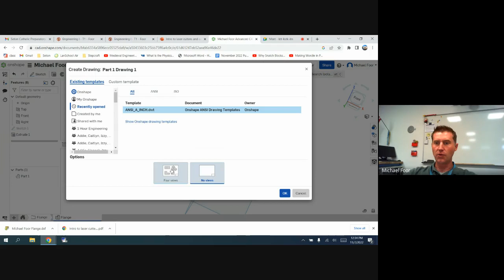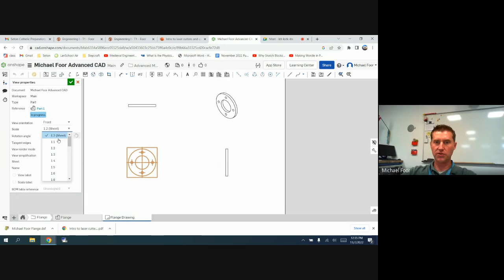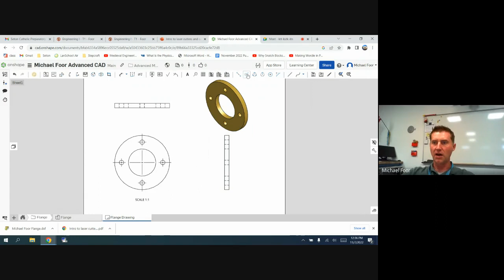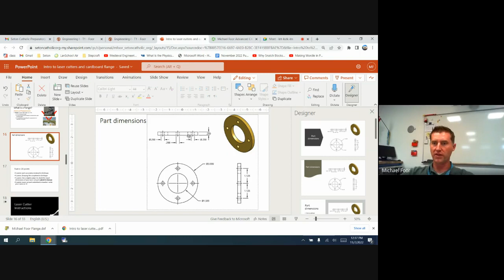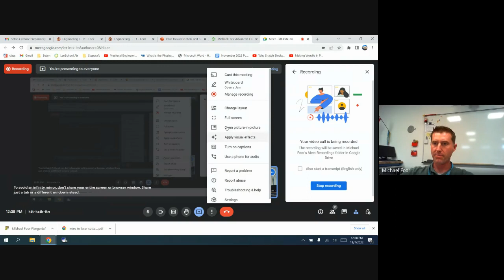OnShape: Flange drawing sheet